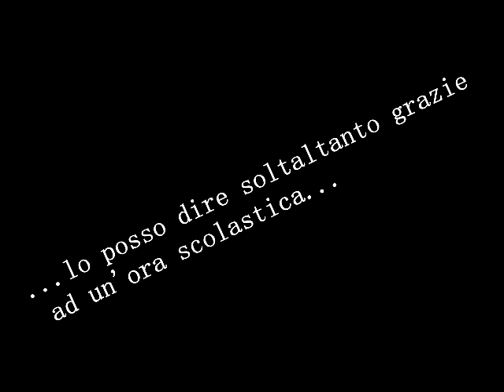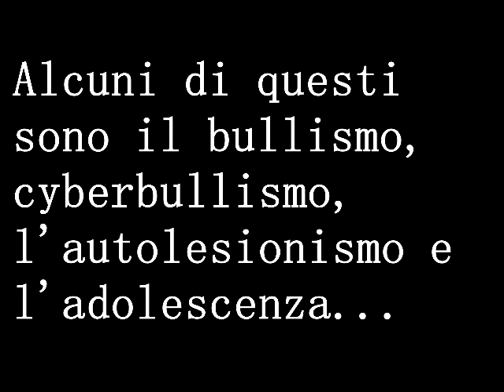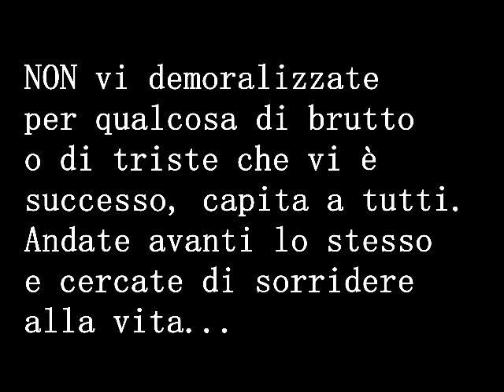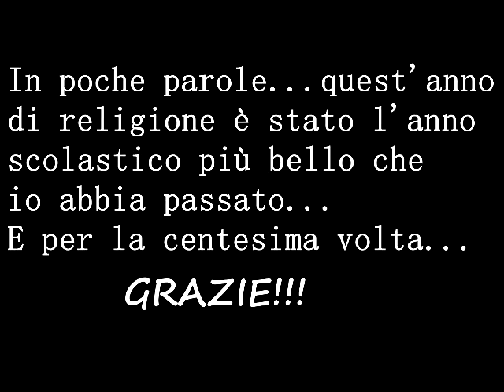Il mio anno di religione...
Oggi non solo una lacrima è scesa ma anche più di una...quando ho visto questo video non ho potuto fare a meno di ringraziare il Cielo per quanto ho vissuto...Grazie a te Gabriele Lapini per la tua sincera commozione e affetto mostrati in questo video...Insieme si può...Maria Pia Cirolla